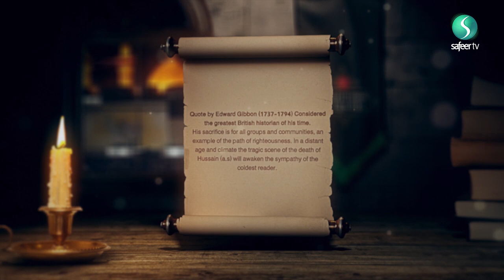Quote by Edward Gibbon on Imam Husain (AS)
English rationalist historian and scholar best known as the author of The History of the Decline and Fall of the Roman Empire, reveals his profound respect and high esteem for Imam Husain (AS)